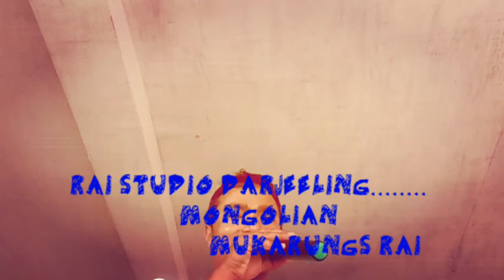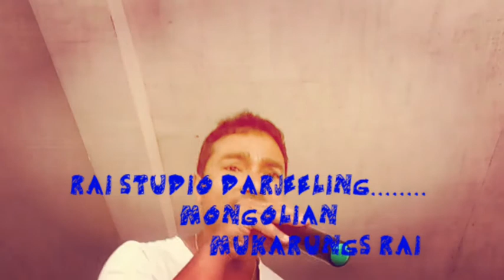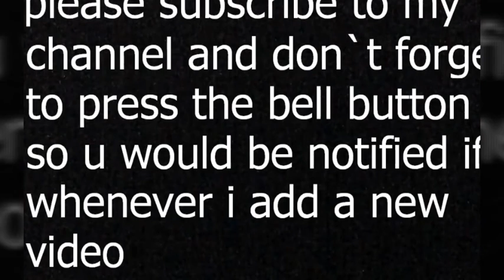Hindi song Dil diya gallan Cover by Mongolian Mukarungs Rai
RAI STUDIO DARJEELING AUDITION FOR NEW ALBUM